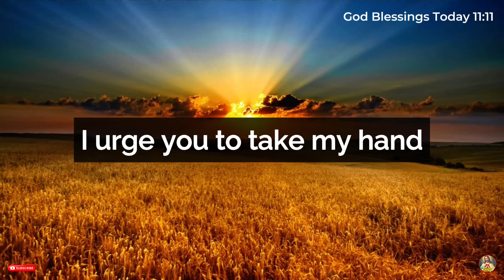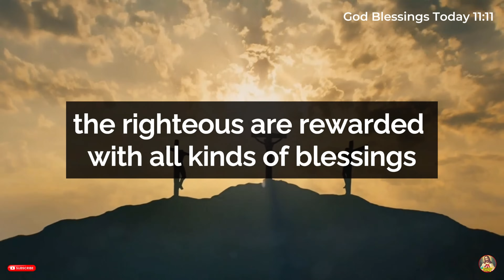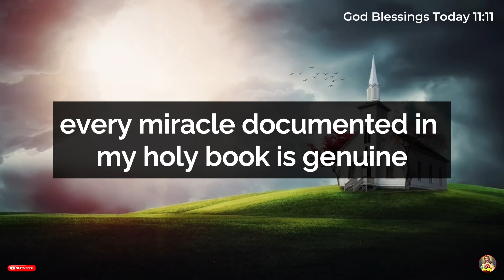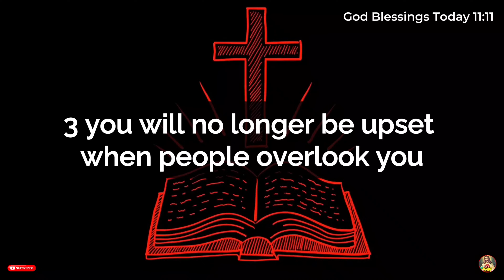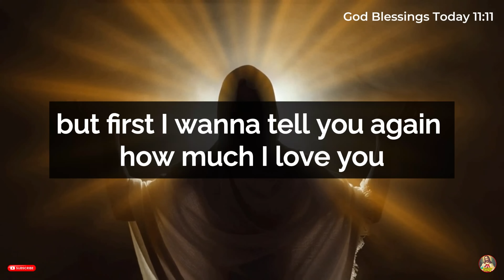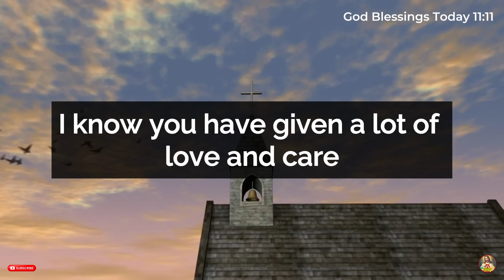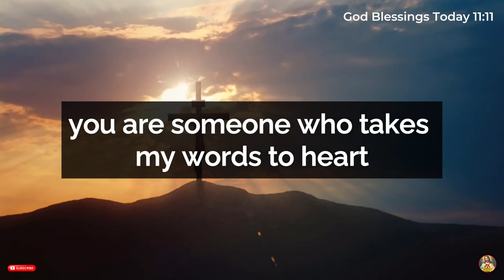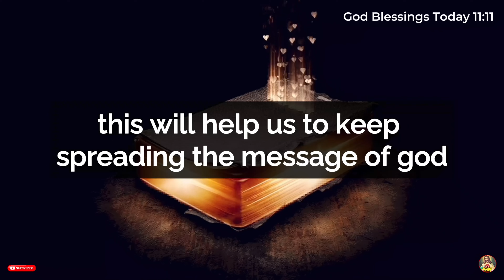11:11💌Angel Says: LAST CHANCE!! Your Miracle Will Happen In 2 Minutes If You Open✝️God Message Today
11:11💌Angel Says: LAST CHANCE!! Your Miracle Will Happen In 2 Minutes If You Open✝️God Message Today